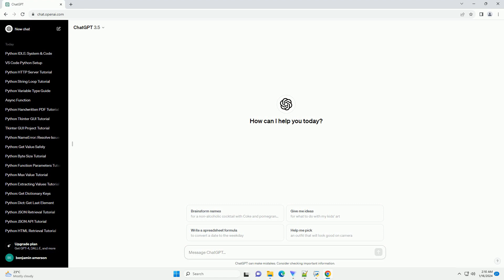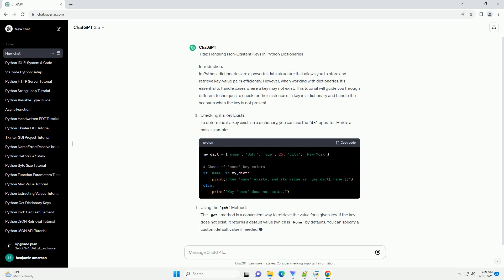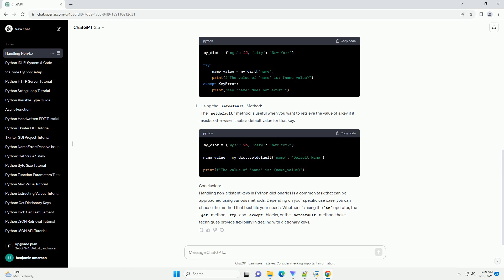python if dict key does not exist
title: handling non-existent keys in python dictionaries
introduction:
in python, dictionaries are a powerful data structure that allows you to store and retrieve key-value pairs efficiently. however, when working with dictionaries, it's essential to handle cases where a key may not exist. this tutorial will guide you through different techniques to check for the existence of a key in a dictionary and handle the scenario when the key is not present.
conclusion:
handling non-existent keys in python dictionaries is a common task that can be approached using various methods. depending on your specific use case, you can choose the method that best fits your needs. whether it's using the in operator, the get method, try and except blocks, or the setdefault method, these techniques provide flexibility in dealing with dictionary keys.

Related videos on our channel:
python dict to json
python dictionary comprehension
python dict methods
python dictionary keys
python dict update
python dictionary
python dictionary methods
python dict pop
python dict get
python dictionary append
python does not start with
python does string contain
python does not contain
python does not equal operator
python doesn't equal
python does not equal
python does return break loop
python does file exist